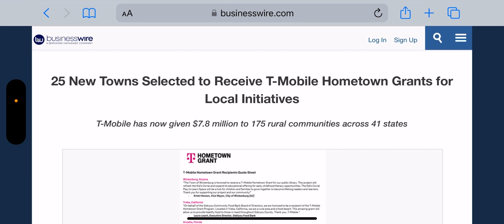T-mobile | A Huge Play From T-mobile ‼️🚨 Should AT&T and Verizon be Concerned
Update